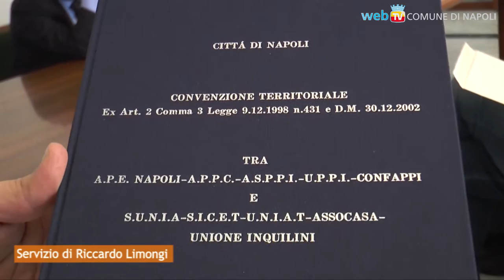Nuovo accordo sui canoni di locazione: firmano tutti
Arriva il nuovo accordo territoriale sui canoni di locazione concordati per la città di Napoli: c'è l'accordo di tutte le parti in causa, grazie ad agevolazioni e soluzioni che soddisfano sia gli inquilini, sia i proprietari.